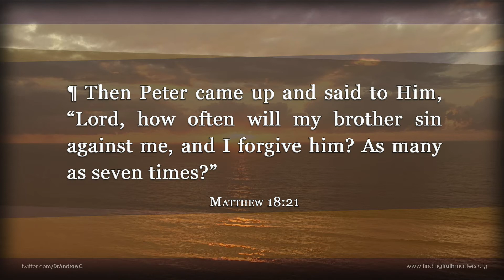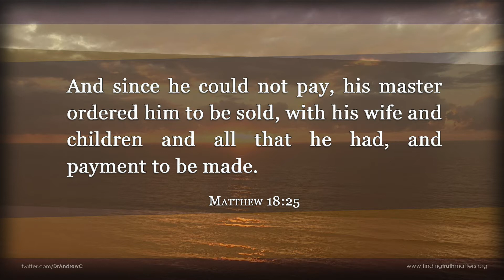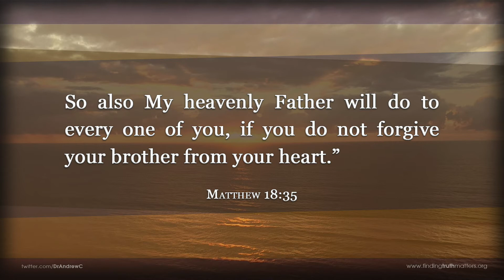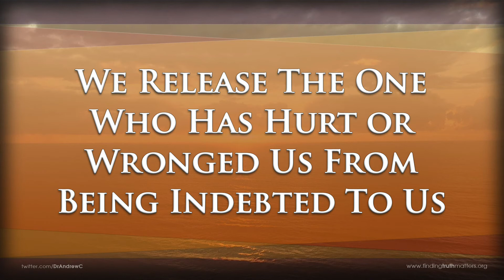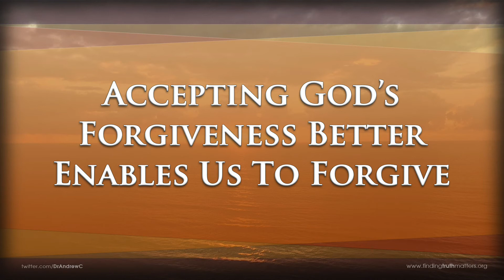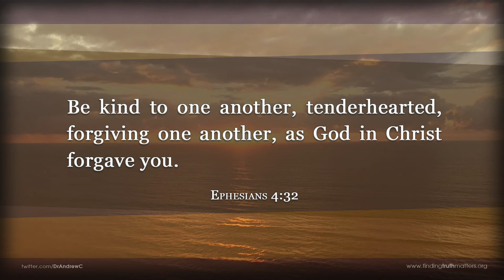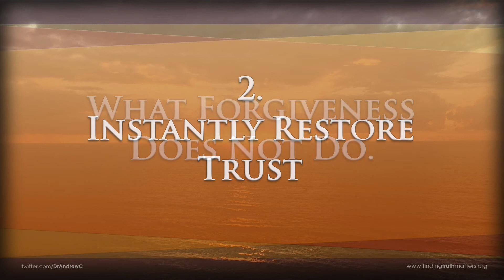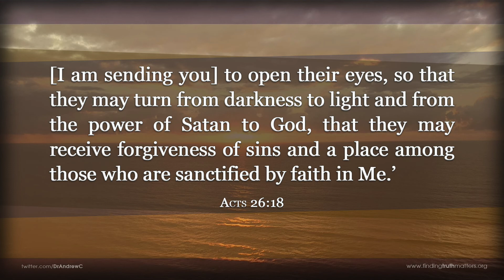FORGIVENESS, Part 1 - Why Forgive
The most natural response that people have toward someone who hurts them is anger, and a desire for vengeance. This inevitably leads to bitterness, excuses, and blame, that can poison our soul. The only way to move past this hurt is to forgive. But how? Forgiving someone who has hurt you is perhaps the most unnatural response for a hurt person. In this short sermon series, Dr. Andrew Corbett introduces the Bible's step-by-step journey for learning how to forgive.